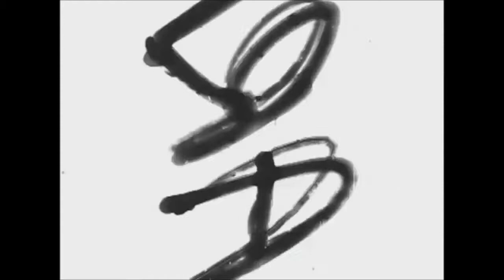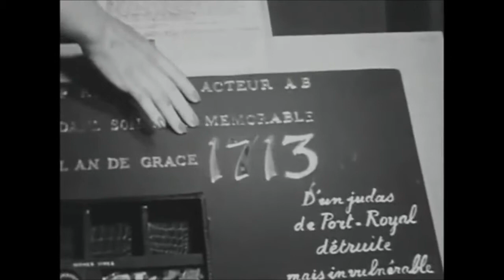Maya Deren - Witch's Cradle - 1943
Maya Deren - Witch's Cradle
Cortometraggio sperimentale, scritto e diretto da Maya Deren con Marcel Duchamp. Girato negli ambienti dell’Art of This Century di Peggy Guggenheim a Manhattan nel 1943, il film prende spunto dall’installazione di Duchamp “Sixteen Miles of String”, predisposta per l’allestimento della “First Papers of Surrealism”, esposizione surrealista del 1942 tenutasi a New York  e composta da sedici miglia di corda.
The Witch’s Cradle (La culla della strega) è l’unico film che la cineasta riconobbe come esplicitamente surrealista, anche se lei stessa dichiarerà che il suo intento era esplorare il funzionamento dell’intelligenza umana di fronte all’ignoto, al non-reale. E’ plausibile credere che per la storia la Deren si sia ispirata anche a una sua reale esperienza accaduta anni prima, quando, come assistente editoriale di William Seabroock, venne ripetutamente coinvolta in alcuni esperimenti sull’occulto dal suo datore di lavoro. Una sorta di labirinto misterioso e claustrofobia, sperimentale e surreale interpretato principalmente dall’attrice Anna Matta Clark (una strega) e dallo stesso Duchamp, il quale nel film appare intento a lottare con una corda, corda che qui viene riferita alla credenza che le streghe imparano a volare dopo aver passato una notte intera legate nude ad una particolare sedia a dondolo.
Il film non fu mai portato a termine e le immagini del girato furono successivamente recuperate e montate dall'Anthology Film Archives dopo la morte della regista, dunque non sapremo mai cosa effettivamente la Deren avesse intenzione di realizzare.

[Siamo consapevoli che Maya Deren voleva che i suoi film fossero muti e lo rispettiamo totalmente. Se non hai mai visto questo film, ti consigliamo di guardarlo prima senza audio per ottenere la piena esperienza delle immagini].
Experimental short film, written and directed by Maya Deren with Marcel Duchamp. Shot in the rooms of Peggy Guggenheim's Art of This Century in Manhattan in 1943, the film is inspired by Duchamp's installation "Sixteen Miles of String", prepared for the installation of the "First Papers of Surrealism", a surrealist exhibition of 1942 held in New York and comprised of sixteen miles of rope.
The Witch 's Cradle is the only film that the filmmaker recognized as explicitly surrealist, although she herself will declare that her intent was to explore the functioning of human intelligence in the face of the unknown, the non -real. It is plausible to believe that for her story, Deren was also inspired by a real experience of her that happened years before her, when she, as William Seabroock's editorial assistant, was repeatedly involved in some experiments on the occult since her. her employer. A sort of mysterious and claustrophobic labyrinth, experimental and surreal mainly interpreted by the actress Anna Matta Clark (a witch) and by Duchamp himself, who in the film appears intent on fighting with a rope, a rope that here refers to the belief that witches they learn to fly after spending a whole night tied naked to a particular rocking chair.
The film was never completed and the images of the shot were later recovered and edited by the Anthology Film Archives after the director's death, so we will never know what Deren actually intended to achieve.

[We are aware that Maya Deren wanted her films to be silent and we totally respect that. If you've never seen this movie, we recommend that you watch it without sound first to get the full picture experience].
Sonorizzazione/Music Stefano Zanus-Fortes (guitar, bass) & Salvatore Taverna (synth, theremin).
01/08/2019

Meshes of land (Music for Maya Deren) - 20201
Salvatore Taverna - Stefano Zanus-Fortes